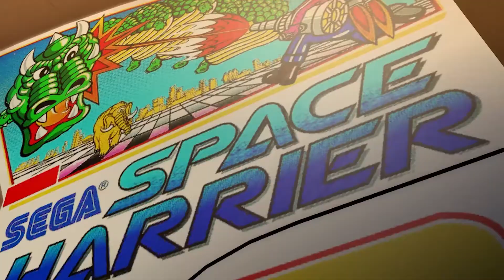Yakuza 0 // Part 7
Cap plays Yakuza 0 for the PC! Majima buys a guy some shoes, helps out his adopted daughter(?), and gains a new admirer. Sotenbori's a colourful place.

Date Streamed - Feb. 25, 2021